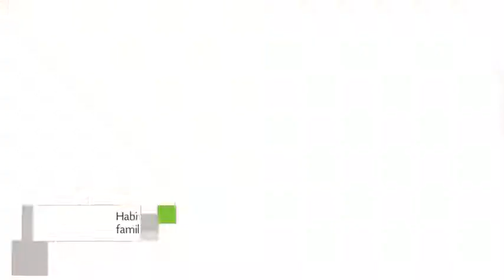Hotel Mr C Beverly Hills en Los Angeles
Mr C Beverly Hills es un Hotel de 5 estrellas con restaurante, servicio de habitaciones y salas de reuniones / banquetes situado en 1224 South Beverwil Drive.